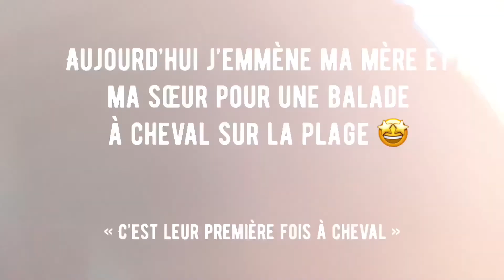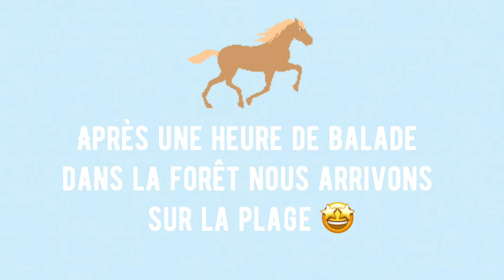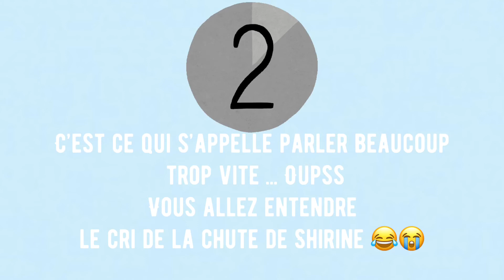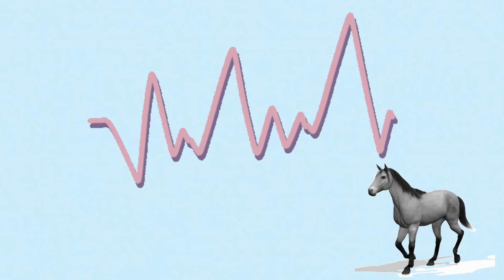MA MÈRE ET MA SŒUR MONTE À CHEVAL 🐎 😱 - une balade au passur la plage 😍( quelqu'un est tombé ...)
Hello

Je vous retrouve dans cette nouvelle vidéo équitation aujourd’hui j’emmène ma mère et ma sœur faire une balade à cheval c’est mémorable 😂

Il faut savoir que ma mère et ma sœur ne sont pas très rassuré en présence des chevaux mais elles ont toujours voulu faire une petite balade.. du coup j’ai enfin réservé une ballade de 1h30 au bord de la plage de Saint-Jean-de-Monts.

Le site est magique les chevaux sont magnifiques et super gentils 🤍

Et à très vite dans une prochaine vidéo 😁

SNAP kenz.zazou